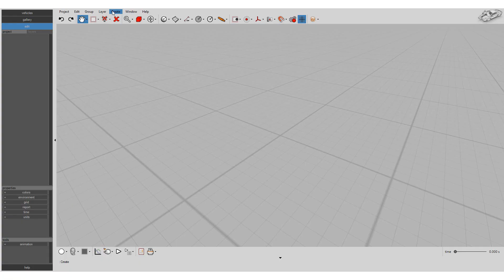Telsa Railroad Track Jump | Virtual CRASH Simulation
The simulation was completed with Virtual CRASH 4. Virtual CRASH is a general purpose physics simulation tool primarily for motor vehicle accident reconstruction. With Virtual CRASH, you can simulate complex multi-vehicle simulations and render them in stunning high quality video. With Virtual CRASH 4, users can import point cloud data and build surfaces meshes from point clouds.

TESLA is a trademark of TESLA, INC. (tesla.com)

This does not represent a full accident reconstruction analysis, but a preliminary analysis based on information shown in video.